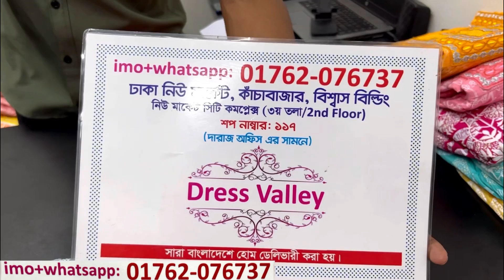Rainbow three piece,aliyacut/nayracut comfortable dress at student budget